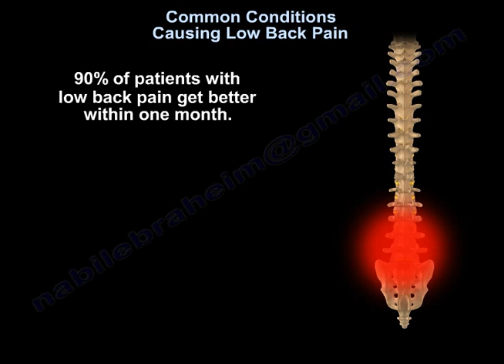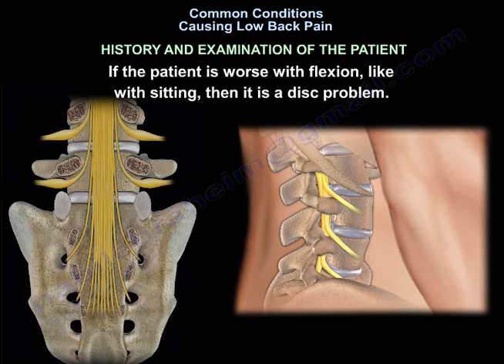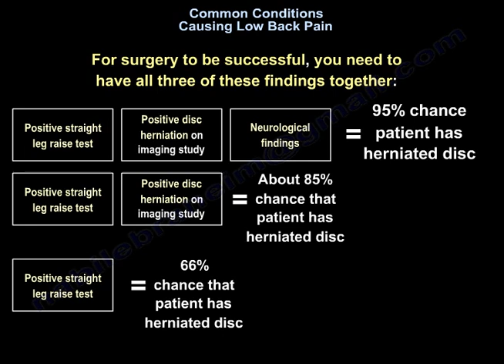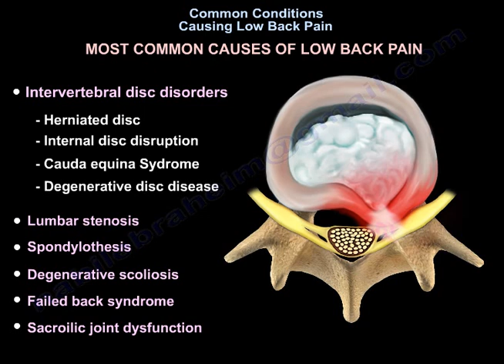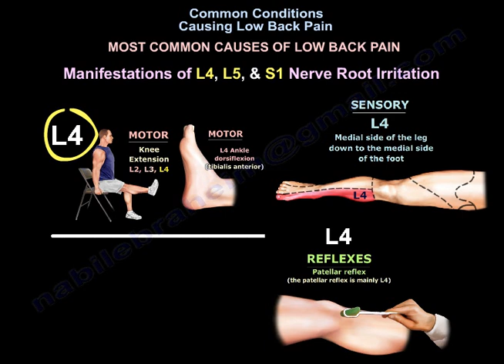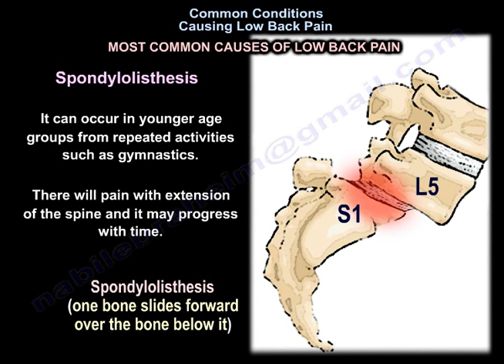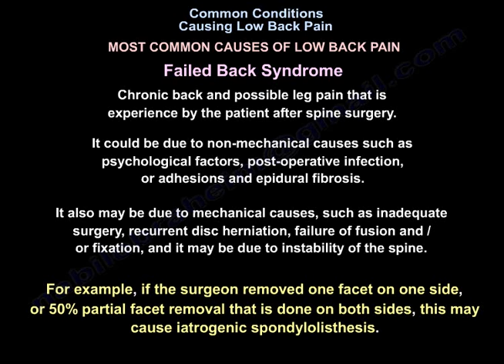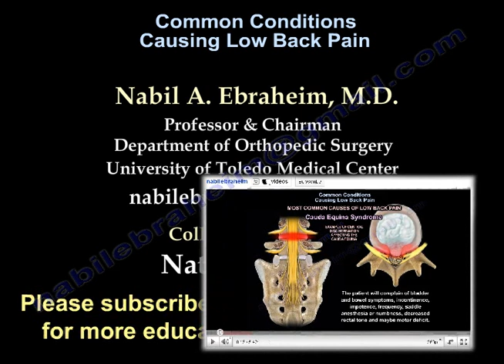Common Causes of Low Back Pain - Everything You Need To Know - Dr. Nabil Ebraheim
Dr. Ebraheim’s educational animated video describes common conditions that cause low back pain.